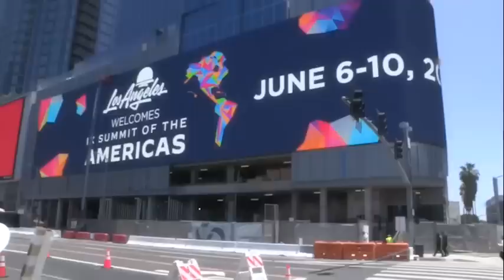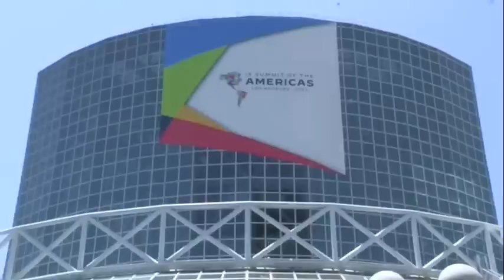Félix Maradiaga, Juan S. Chamorro, Violeta Granera y José Adán Aguerri cumplen un año de cárcel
Este miércoles 8 de junio se cumplió un año del arresto arbitrario de los exprecandidatos presidenciales Juan Sebastián Chamorro y Félix Maradiaga, y los opositores Violeta Granera y José Adán Aguerri, como una maniobra del régimen de Daniel Ortega para anular la competencia política en las votaciones generales del 2021 y desmantelar a la oposición nicaragüense.